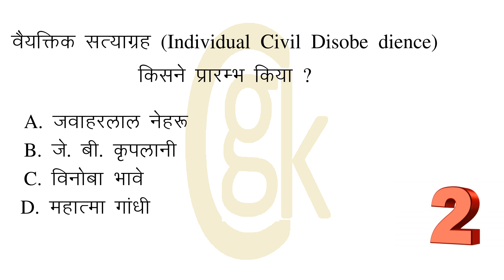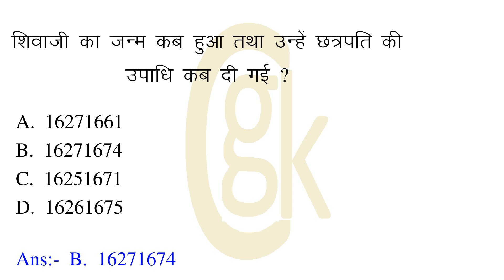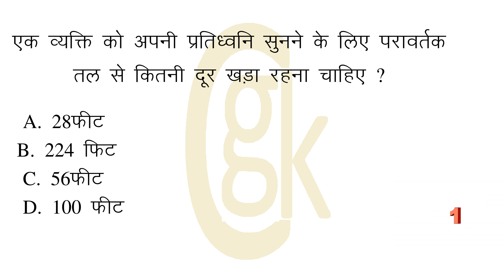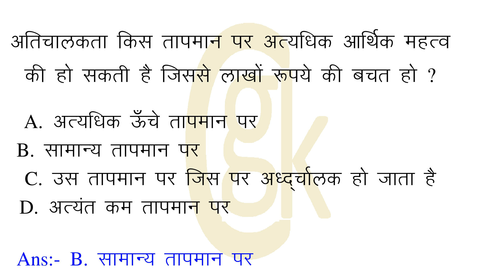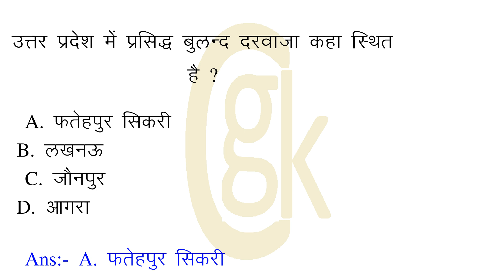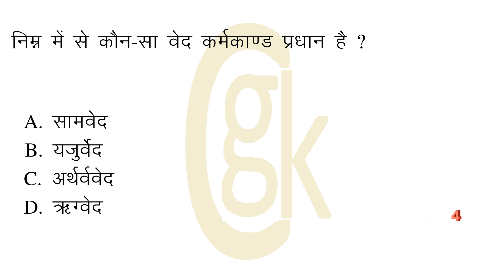हिन्दी वर्णमाला में स्वरों की संख्या है?निम्नलिखित में से किस कप ट्राफी का सम्बन्ध लॉन टेनिस से है?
00:07:20 = हिन्दी वर्णमाला में स्वरों की संख्या है ?
00:00:27 = निम्नलिखित में से किस कप ट्राफी का सम्बन्ध लॉन टेनिस से है ?
00:00:56 = किस देश का नाम बदलकर हाल ही में, ‘द किंगडम ऑफ इस्वातिनी’ रखने की घोषणा गयी है?
00:01:26 = वैयक्तिक सत्याग्रह (Individual Civil Disobe  dience) किसने प्रारम्भ किया ?
00:01:58 = शिवाजी का जन्म कब हुआ तथा उन्हें छत्रपति की उपाधि कब दी गई ?
00:02:37 = कर्क रेखा पर भारत का कौन-सा शहर अवस्थित है ?
00:03:04 = ध्वनि की वह विशेषता जो एक मादा ध्वनि को नर ध्वनि से भिन्न करती है, क्या कहलाती है ?
00:03:35 = एक व्यक्ति को अपनी प्रतिध्वनि सुनने के लिए परावर्तक तल से कितनी दूर खड़ा रहना चाहिए ?
00:04:07 = इनमें से अलंकार के कौन सा भेद है ?
00:04:36 = निम्न में से किसका सम्बन्ध कम्प्यूटर के प्रोसेसर से नहीं है
00:05:04 = अतिचालकता किस तापमान पर अत्यधिक आर्थिक महत्व की हो सकती है जिससे लाखों रूपये की बचत हो ?
00:05:41 = परमाणु के नाभिक के निकट कौन-सी कक्षा होती है ?
00:06:07 = उत्तर प्रदेश में प्रसिद्ध बुलन्द दरवाजा कहा स्थित है ?
00:06:36 = भारतीय नौसेना की किस नौसेना कमान ने हाल ही में सुरक्षा अभ्यास कार्यक्रम “प्रस्थान” का आयोजन किया है ?
00:07:12 = निम्न में से कौन-सा वेद कर्मकाण्ड प्रधान है ?